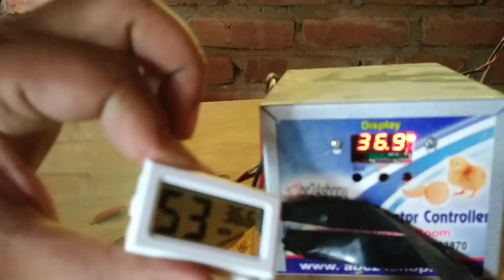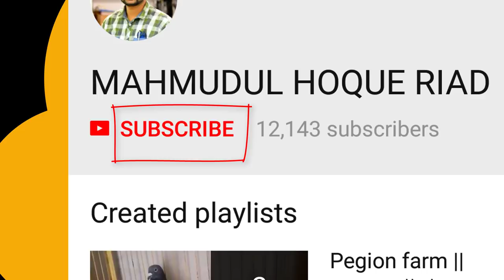ম্যানুয়েল ইনকিউবেটরে টার্কির ডিম ফোটানোর নিয়ম